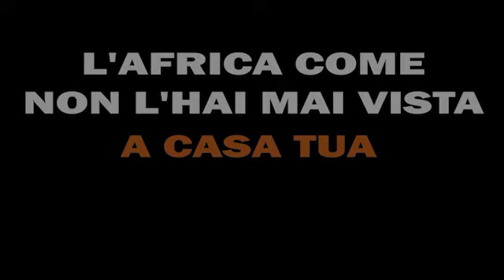Dallo Zambia all'Italia, il viaggio-incontro di 14 ragazzi del missionario Padre Kizito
"Sarà una fantastica opportunità di incontro con l'Africa e suoi giovani": così il missionario Padre Kizito Sesana invita a conoscere i suoi ragazzi dello Zambia, in tour nel nord Italia.

Dal 25 aprile all’8 maggio 2024, saranno in Italia 14 ragazzi provenienti dal Mthunzi Centre di Lusaka, progetto socio-educativo e centro residenziale che dal 2000 accoglie bambini che vivono in strada o in condizioni di estrema difficoltà nella capitale zambiana.

L’iniziativa vuole essere un viaggio di conoscenza e di scambio culturale. I ragazzi, di età compresa fra gli 11 e i 26 anni, visiteranno numerose città del nord-Italia accompagnati da padre Renato Kizito Sesana, missionario da più di 40 anni in Africa.

Saranno accolti in decine di famiglie, incontreranno i loro coetanei nelle scuole, negli oratori e nei luoghi di aggregazione della cittadinanza locale.

Tiyende Pamodzi - Camminiamo Insieme è il significato di questo viaggio e degli incontri che in molti casi culmineranno in uno spettacolo fatto di musica, danze e acrobazie: arti che coltivano con gioia lungo il loro percorso di crescita per ritrovare la fiducia in se stessi e negli altri.

Dal 25 aprile all'8 maggio, il gruppo si esibirà nelle province e città di Verbania, Como, Lecco, Lodi, Milano e Torino.

Dal 1995, insieme a Padre Kizito e all’organizzazione Koinonia Community, Amani istituisce e sostiene case di accoglienza, centri educativi, scolastici, professionali e percorsi di supporto alle famiglie in Zambia, Kenya e Sudan.
Questo viaggio si inserisce tra le opportunità di apertura al mondo e formazione umana che contribuiscono alla crescita dei ragazzi e delle ragazze di cui Amani si prende cura allontanandoli da un passato difficile, accompagnandoli verso un futuro da cittadini consapevoli e responsabili.